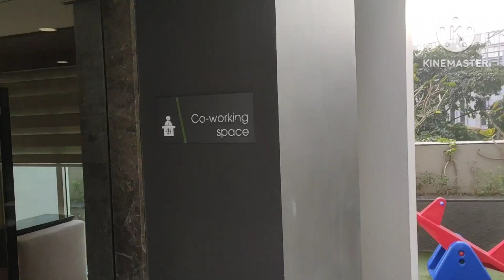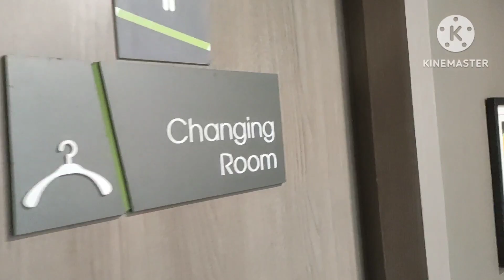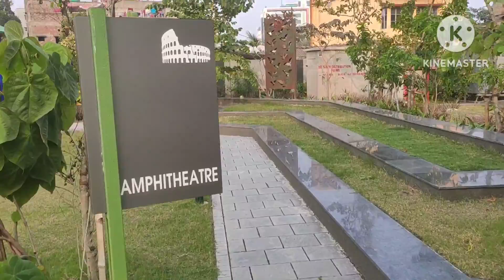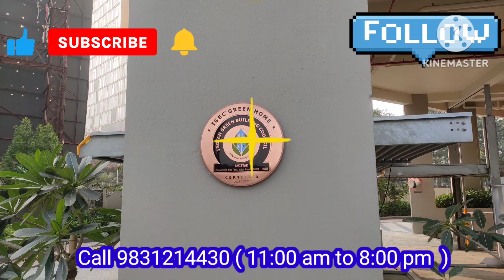Resale Flat / Ready to move 3 Bhk 3T Flat Price 1.60 Cr. | PS Group Amistad Newtown Action Area 2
Resale Flat / Ready to move 3 Bhk 3T Flat Price 1.60 Cr. | PS Group Amistad Newtown Action Area 2 Kolkata |

Total Area: 1409, Carpet: 944
Cover Parking

2% Commission Applicable

Near Ecospace New Town Action Area 2
Beside TCS Geetanjali Park Kolkata
Near Eco Park Kolkata
Near Biswa Bangla Gate  New Town Action Area 1
Near Metro Station New Town Kolkata
Near IT Hub New Town Kolkata